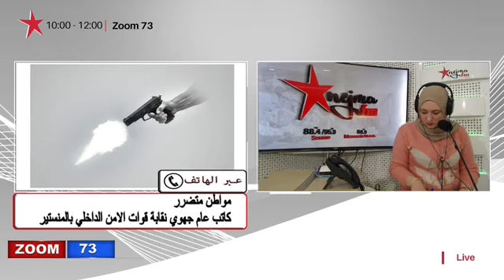بنبلة ..مواطن يتضرب بالرصاص يفقد عينيه و يقول انو الفاعلين دون محاسبة ..تفاصيل